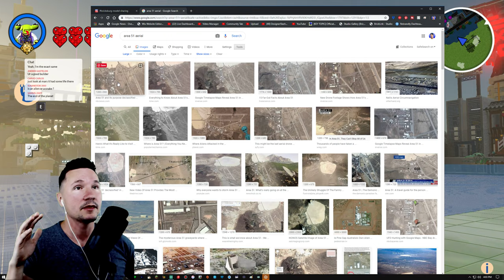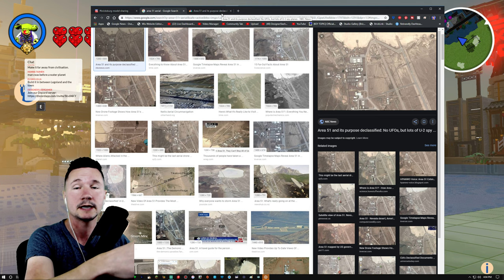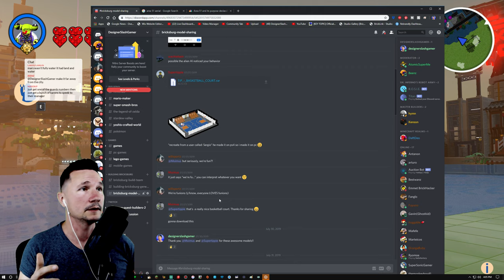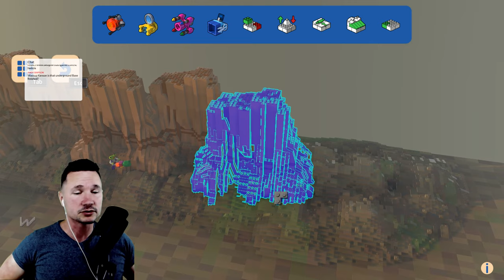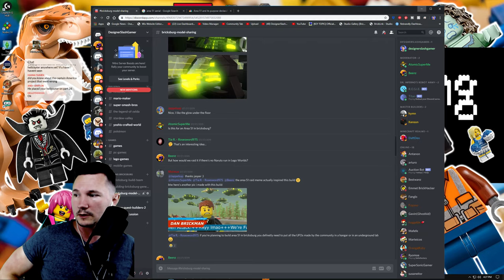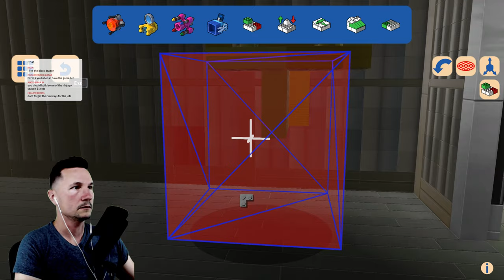Building LEGO Area 51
About Lego Worlds: EXPLORE. DISCOVER. CREATE. TOGETHER. LEGO® Worlds is an open environment of procedurally-generated Worlds made entirely of LEGO bricks which you can freely manipulate and dynamically populate with LEGO models. Create anything you can imagine one brick at a time, or use large-scale landscaping tools to create vast mountain ranges and dot your world with tropical islands. Drop in prefabricated structures to build and customize any world to your liking. Explore using helicopters, dragons, motorbikes or even gorillas and unlock treasures that enhance your gameplay. Watch your creations come to life through characters and creatures that interact with you and each other in unexpected ways. In LEGO Worlds, anything is possible!